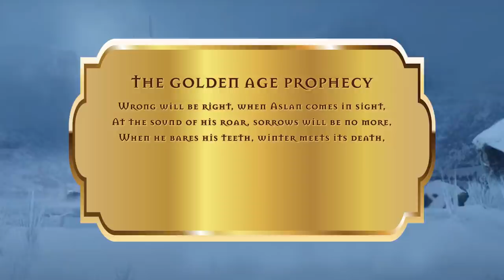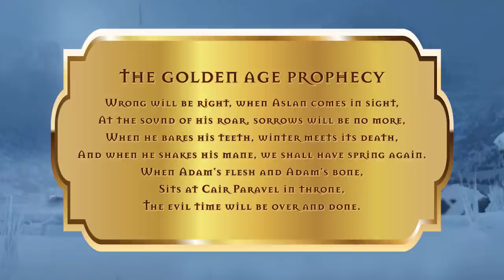The White Witch Jadis (Part 2) | Narnia Lore | The Lion, the Witch and the Wardrobe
Aslan is on the move in Part 2 of the series exploring the life of Jadis, also known as the White Witch.  In this episode, we pick up in the near 998 N.T., as the tree of protection has died and Jadis once again enters Narnia.

Thank you to the following talented artists:

Cate Garrett
Dur Sharrukin
Dawn Davidson
Giles Beloeil
Inna Vjuzhanina
Justin Sweet
Paulines Baynes
Kimberly Roberson
Jeremy Paillotin
Lou LInk
Desired18
Apeldille
Deharme
Demonui
Electricalbee
Timothy As
Bindingofaaron
Thomas Bignon
Arthur Rackham
Victoria Thorndale